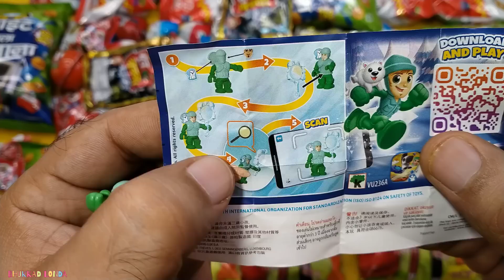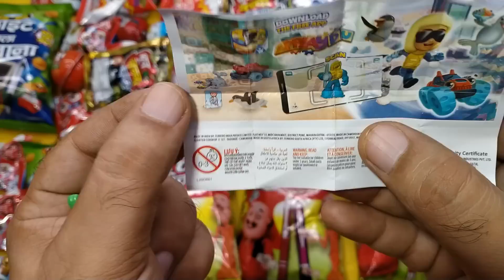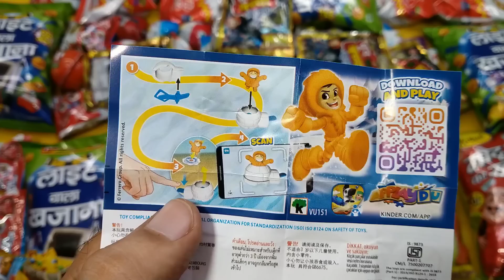O Bhai😱 Kitna Mast School Bag🎒Hai || Free Gifts Inside || Snacks Unboxing